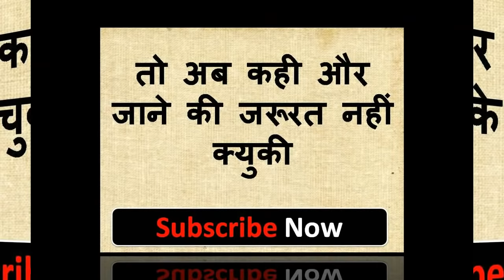बिना मंत्र खुद करने आएगी यह आपको कुछ नहीं करना होगा सबकुछ वही करेगी